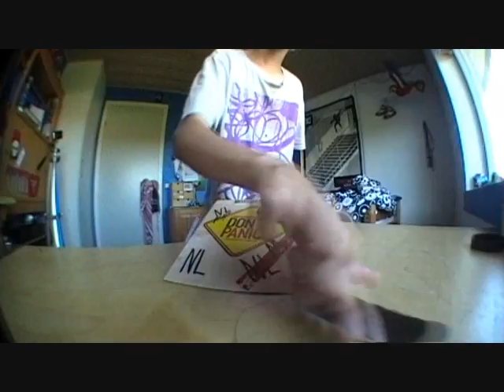Mike og Milán fingerskate sesh!!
fingerskateing!!!